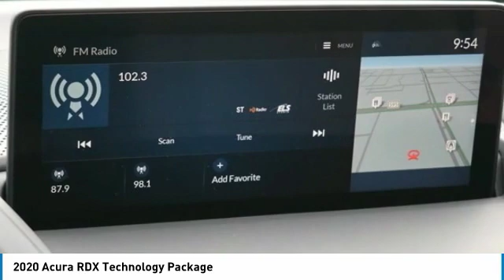2020 Acura RDX 2020 Acura RDX Technology Package FOR SALE in Las Vegas, NV AL110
Stop in today for a test drive of this N 2020 Acura RDX

CardinaleWay Acura
7000 West Sahara Ave